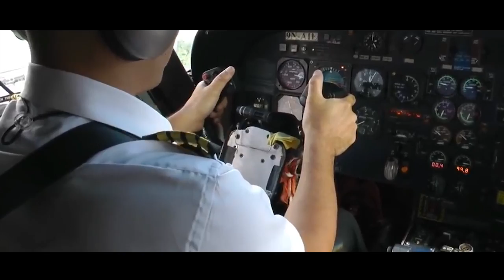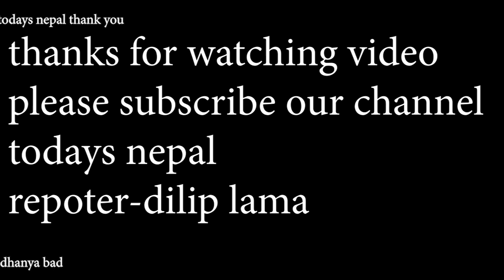लुक्ला मा हवाई जाहाज र हेलिकप्टर ठोकिँदा ३ जनाको मृत्यु \\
फेरि आर्को दुखद खबर \\ किन यस्तो हुन्छा Nepal मा चै ||
todays nepal